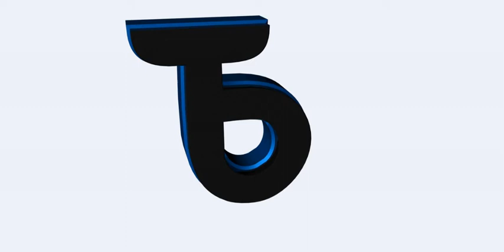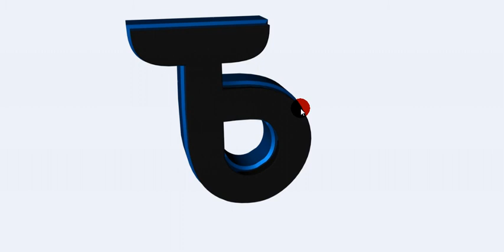l Team Believe l Recruiting Now l Need Trickshotters l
PLEASE UPLOAD TO YOUR CHANNEL TO HELP MY CLAN GROW

deadline:20th of july

TeamBelieve are recruiting now for Trickshotters,Gfx designers and editors
only xbox soo far
what you will need to do to get in as a trickshotter:
1.have a capture card that can record HD or near a nuff
2.make a 2-5min video with u getting killfeeds and trickshots,cod4 clips
allowed but more mw2 plz and post it as a video response
3.have a youtube channel

what u will need to get in as a Gfx Designer:
1.make a speed art with TeamBelieve in it
2.post it as a video response

what u will need to get in as a editor:
1.make a new mini edit with new clips 1-5mins
2.post as video response

tags:montage mw2 colour correction trickshot clan trick shotting team focus believe TB Faith tb faith tbfaith lazerzhd faze opticmontage optic defy blud fakie ace snd 100% recruiting trickshotting clan :montage mw2 colour correction trickshot clan trick shotting team focus believe TB Faith tb faith tbfaith lazerzhd faze opticmontage optic defy blud fakie ace snd 100% recruiting trickshotting clan trickshotters needed 2-5 min editor contest gfx speed art cod4 montage envy TheTeamBelieve TeamBelieve